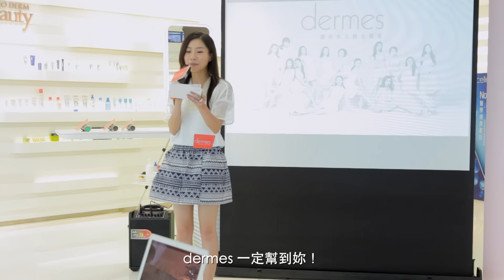dermes承諾永久 美麗更徹底 全城Bloggers 告別DIY Party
早前Dermes舉辦咗一個「全城Blogger告別 DIY  Party」，為大家帶來真正徹底、由內而外嘅美麗！
快啲Click入黎睇下一眾Bloggers舉手投足都散發自信嘅秘密啦！